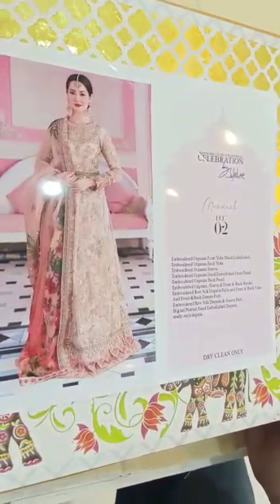Monarch By Elaf 02